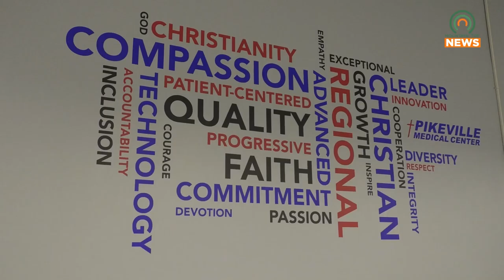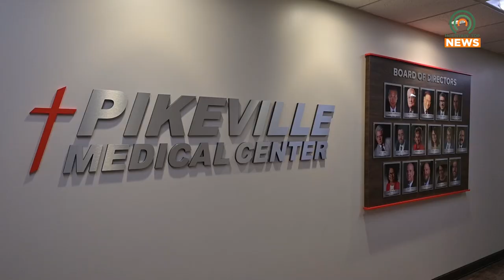PMC to Provide Lung Cancer Screenings November 9, 2024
Pikeville Medical Center will be providing lung cancer screenings for National Lung Cancer Screening Day on Saturday, November 9, 2024.